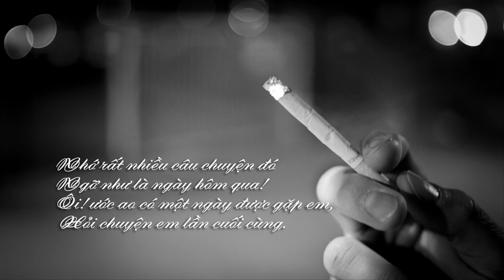Bài Không Tên Cuối Cùng Tiếp Nối - Vũ Thành An - Tuấn Ngọc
(Toàn bộ bản quyền của những bài hát thuộc về ca sĩ, nhạc sĩ và công ty phát hành. Tôi chỉ thực hiện video clip lên mạng xã hội với mục đích giải trí để chia sẻ cho những người yêu âm nhạc . Nếu có vấn đề gì về bản quyền tôi sẽ tháo xuống theo yêu cầu của chủ sở hữu )